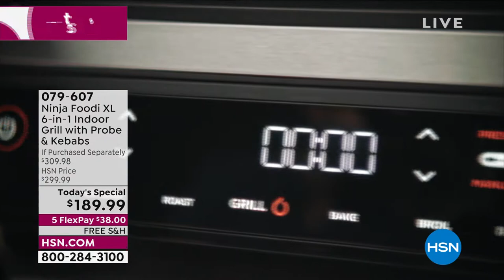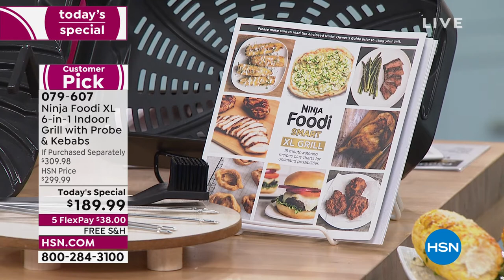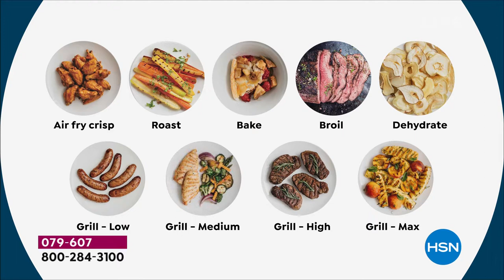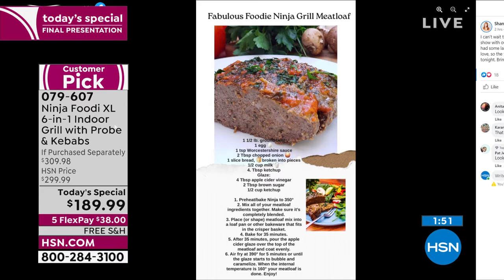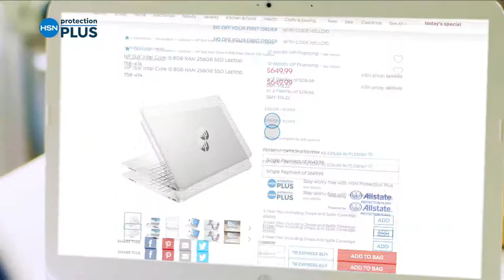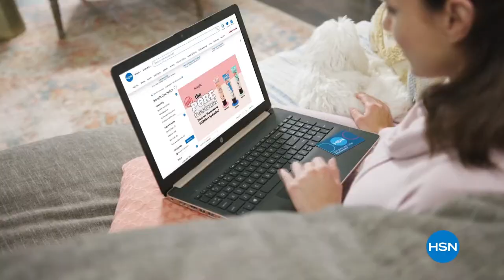HSN | Shannon's In The Kitchen! with Ninja 03.04.2022 - 08 PM